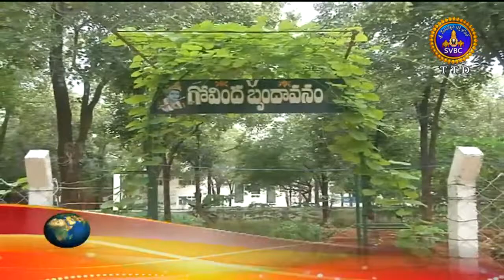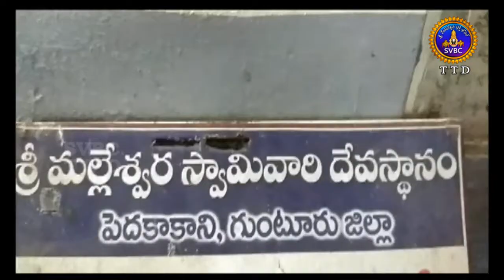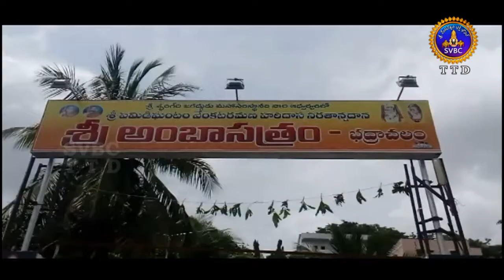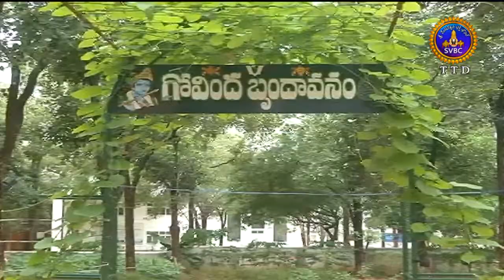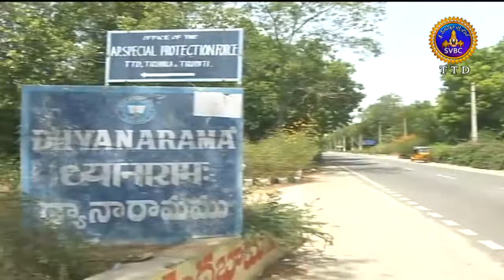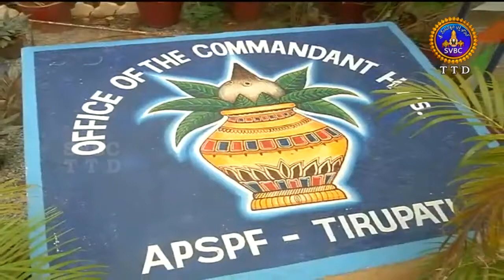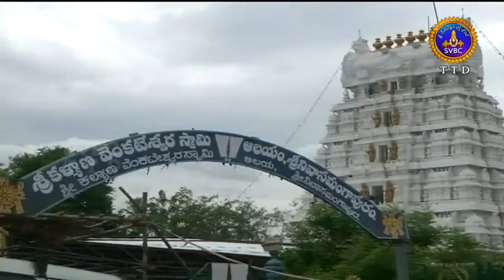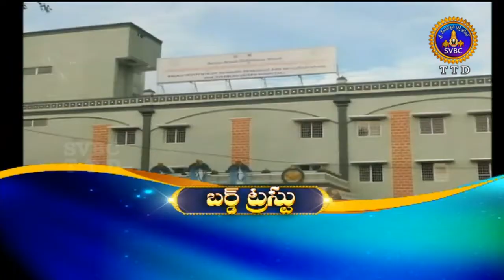Adhyatmika Viseshalu | 1PM | 01-08-18 | SVBC TTD